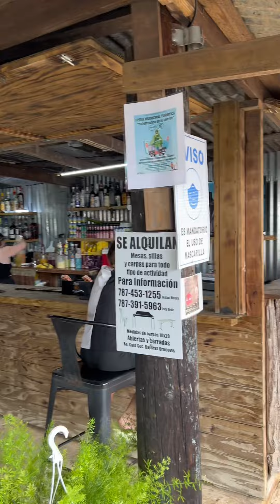Comiendo El Rincon del Jinete • Orocovis Puerto Rico • Food Animales Caballos Gallinas Vacas Cabras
El Rincon del Jinete • Orocovis Puerto Rico • Comida Animales Caballos Gallinas Vacas y Cabras